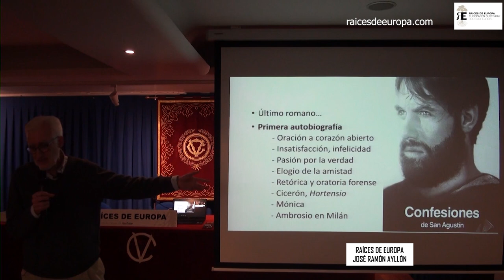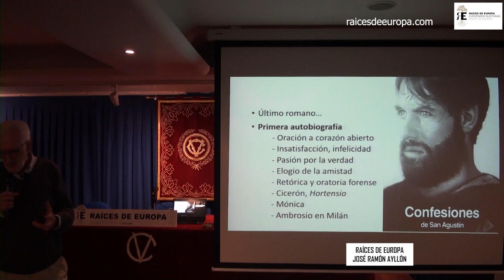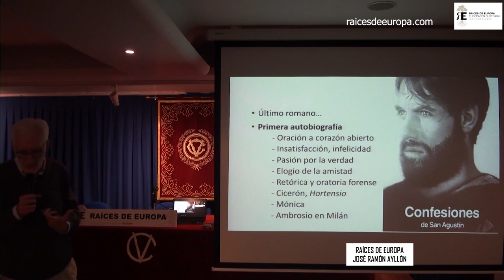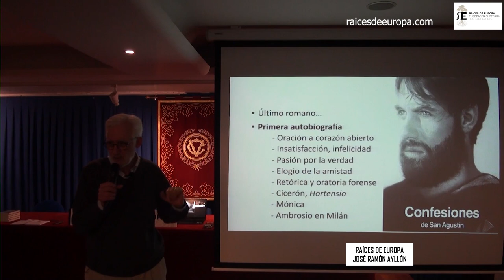Grandes libros: LAS CONFESIONES de San Agustín. José Ramón Ayllón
Continuamos con este ciclo de Grandes libros, las grandes obras maestras de la literatura universal, las que han conformado más profundamente el pensamiento y la cultura a lo largo de los siglos.

En esta ocasión se ofrece una introducción a las Confesiones, ofreciendo algunas razones por las que leer esta obra maestra de Agustín de Hipona, más conocido como San Agustín, obra ampliamente aceptada como la primera autobiografía occidental jamás escrita, y una de las que más se ha leido e influido en la conformación de Occidente, en la que se pregunta y trata de responder a problemas intelectuales tan decisivos como: qué es el tiempo; qué es el mal; qué es la mente humana; qué es la memoria; qué es el amor y la muerte...

Estos grandes temas típicamente agustinianos parecen adquirir líneas, colores y relieves insospechados a la luz de esta Verdad que San Agustín identifica resueltamente con Dios. De esta manera, toda la humanidad de Agustín, su pensamiento y su vida, permanece abierta y transparente ante la Gracia y la Verdad.

Si quieres saber más de las grandes creaciones de la literatura universal, puedes ver este vídeo, del que forma parte lo que ahora ofrecemos deseando que con estos vídeos más cortos, entresacados de conferencias y exposiciones más largas, se anime nueva gente a ver los de más duración, como nos habéis sugerido, que nos parece muy buena idea, en la que continuaremos trabajando.

Animamos a ver los vídeos con equilibrio y sacar tiempo para leer -a ser posible todos los días-, contemplar la naturaleza y las creaciones artísticas, pensar, escuchar, dialogar...

Nos apasiona sumar, conocer, escuchar, profundizar, reflexionar, mejorar, promover la lectura, el estudio, el deseo de saber, de buscar la belleza, la verdad, la justicia, la libertad, la igualdad de oportunidades, la solidaridad, la defensa de los más débiles...

Si te gustan nuestros fines, logros y vídeos, puedes VER NUESTRA WEB SUSCRIBIRTE a nuestro canal presionando en "SUSCRIBIRSE" y dando a la CAMPANITA para que te lleguen las novedades, y COMPARTIR nuestros contenidos.

Agradecemos las sugerencias y el apoyo, también económico, para ofrecer más y mejores contenidos. Aquí tienes cómo hacerlo